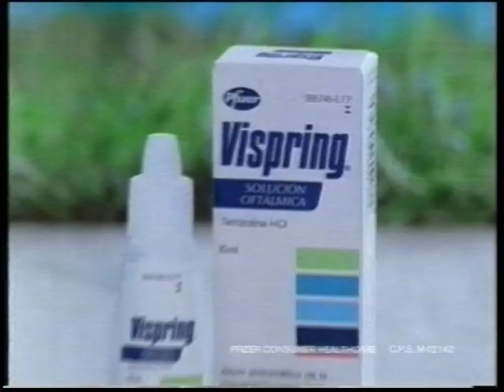Antena 3 - Bloque de publicidad (15-7-2003)